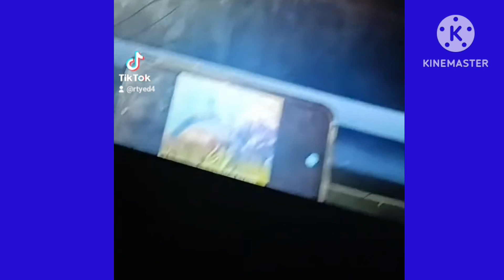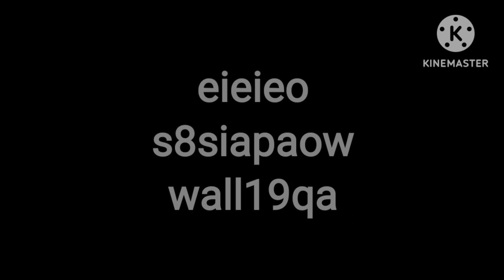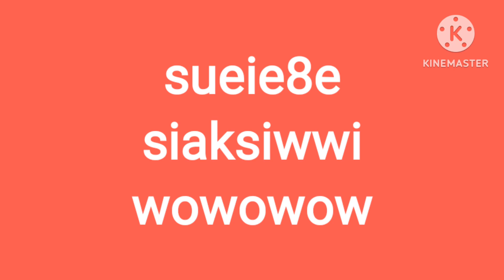August 21, 2023